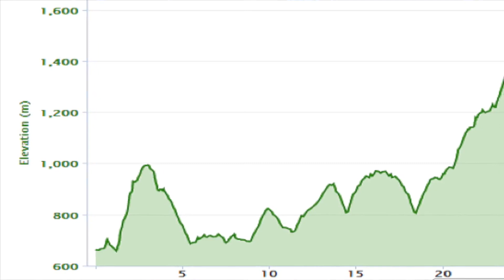My First 100K - What Happened & What's Next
In November 2016 I raced the TU100, a 100K ultra trail race on some of the wildest and toughest, most beautiful trails in Thailand, with +5,000m of climbing, all while battling the heat, humidity and one of the world's best ultra trail runners, Timothy Olson. Here's how the race went down, my thoughts looking back on the day and my targets for 2017!